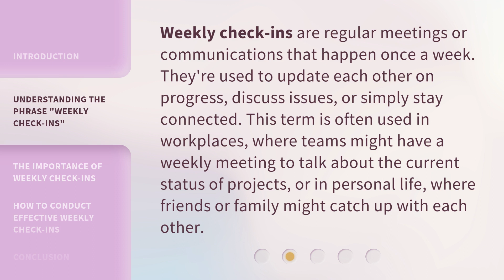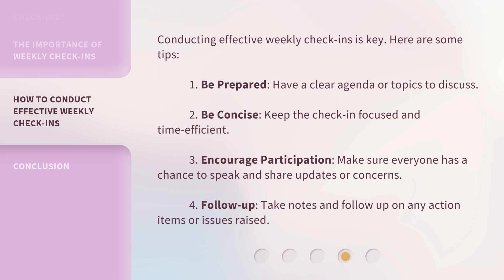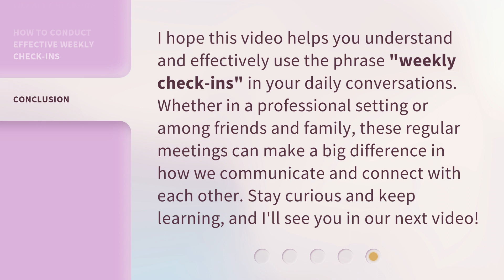Unlocking the Mystery of "Weekly Check-ins" in English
Cracking the Code: Weekly Check-ins Decoded in English • Discover the secrets behind effective weekly check-ins in English and level up your communication skills. Uncover the strategies, tips, and tricks to make these meetings productive, engaging, and impactful. Don't miss out on this opportunity to unlock the mystery and enhance your professional growth!

00:00 • Introduction - Unlocking the Mystery of "Weekly Check-ins" in English
00:29 • Understanding the Phrase "Weekly Check-ins"
00:56 • The Importance of Weekly Check-ins
01:25 • How to Conduct Effective Weekly Check-ins